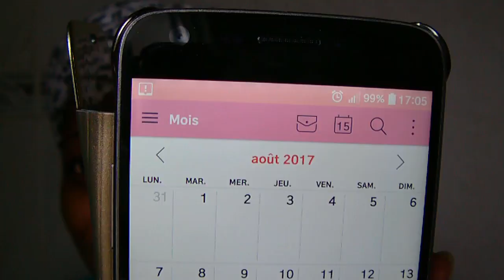CHEVEUX CRÉPUS: je teste pour vous la boue de la mer morte...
Hellloooo!! Avez-vous entendu parler de la boue de la mer morte ???
 Non??? je la teste pour vous  et vous invite à regarder la suite.